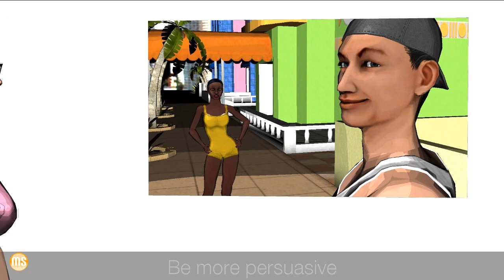Making Animated Video Blogs In Moviestorm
Moviestorm is the perfect tool for making video blogs.
Fun and easy to use, yet fully featured, it offers the most affordable download of film making tools available online.
Create your own avatar, build your perfect set and simply film and upload stylish Video Blogs that will both entertain and grow your audience.

Moviestorm: the virtual film studio for everyone. Create romance, drama, action, comedy, horror, sci-fi and more. It's fast, it's fun, and it's easy!